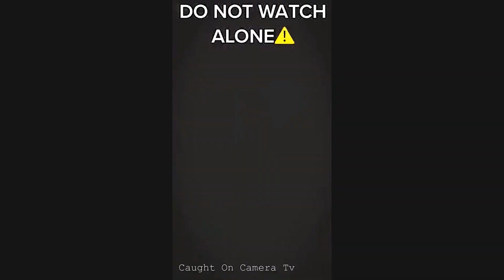5 Scariest Videos Of Ghost Caught On Camera!!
Caught On Camera Tv